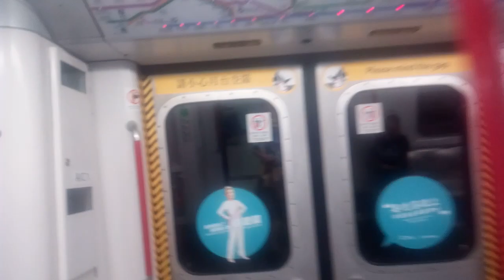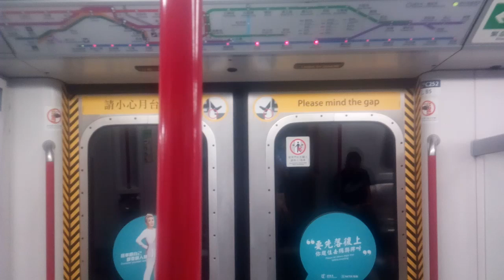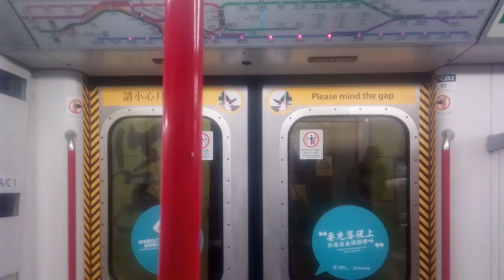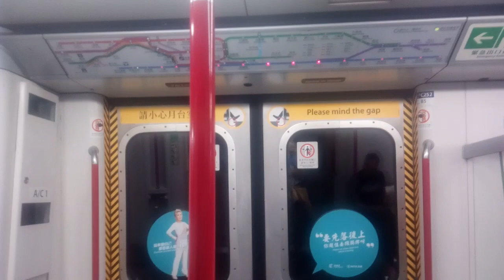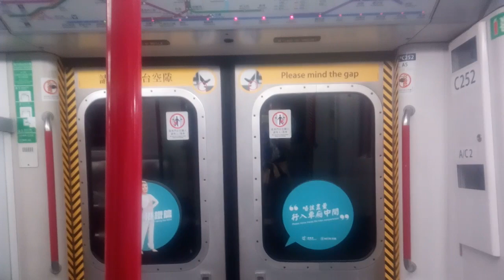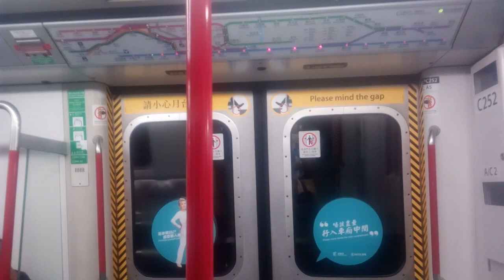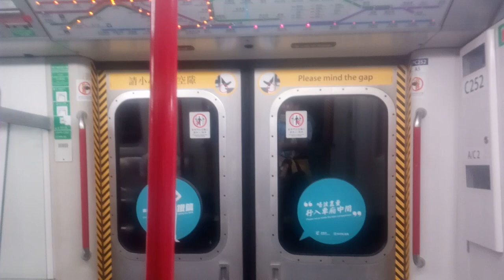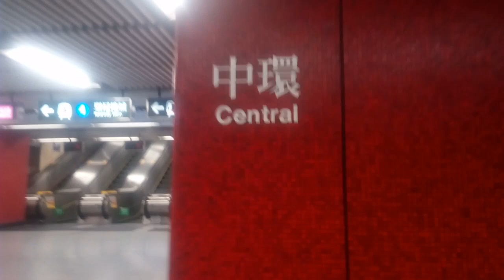港島綫 M-Train A252/A159 (C252) KET → CEN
列車：港島綫 A159/A252，車序：028

ISL A159/A252今日下繁喺ISL行028。

2017年10月26日凌晨1時，A159/A252駛回柴灣車廠內指定泊位期間，D636的車底氣囊出現問題，導致一邊車輪偏離軌道，車卡與路軌及軌道旁的設備擦撞，並撞毀其中一條供車長上落的樓梯，涉事車卡的車身損毀，樓梯的碎片亦刮花另一列車。